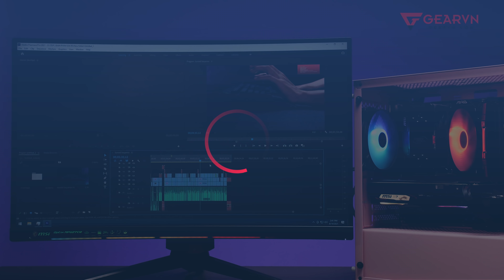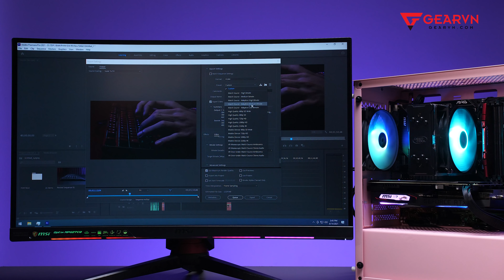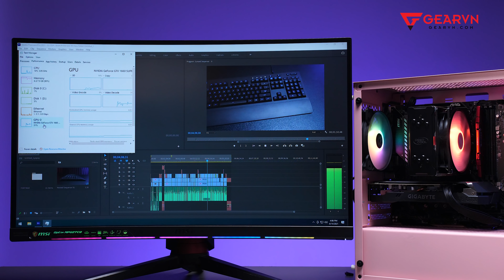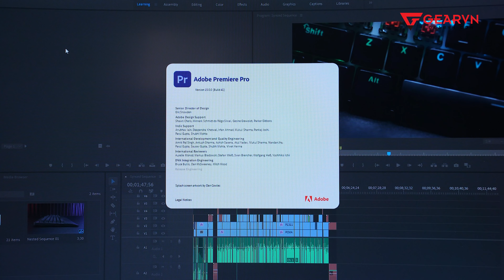Edit video trên PC Gaming, tại sao không? | Render Test 1660S, 2060, 3060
👉 Giúp tụi mình điền form, để tụi mình phục vụ video cho bạn được tốt hơn nha

Nếu như có 1 chiếc máy tính chơi game mạnh mẽ, bạn chắc chắn có thể dùng chiếc máy đó để làm luôn hả đồ hoạ, mà cụ thể ở đây là chạy edit video. Thử xem nhé!
😍 Địa Chỉ:
Showroom HCM 1: 78-80-82 HOÀNG HOA THÁM, Q.TÂN BÌNH
Showroom HCM 2: 189 CỐNG QUỲNH, P. NGUYỄN CƯ TRINH, QUẬN 1
Showroom HN: 37 NGÕ 121 THÁI HÀ, Q.ĐỐNG ĐA